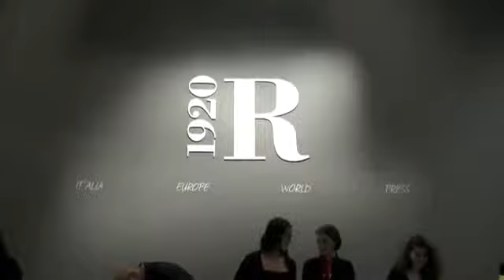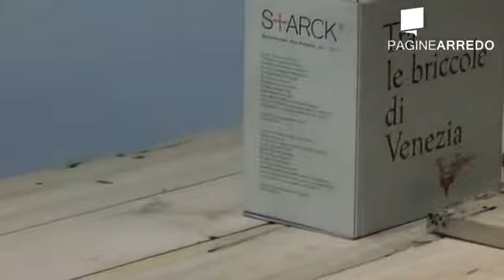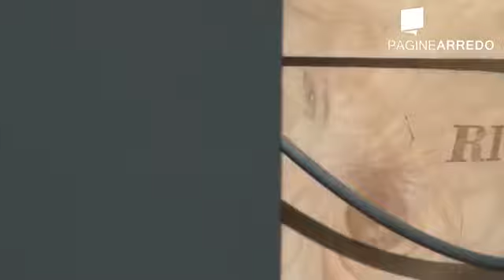2013_04 Riva1920 : iSaloni 2013 - I reportage di Paginearredo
Riva1920 : iSaloni 2013 - I reportage di Paginearredo